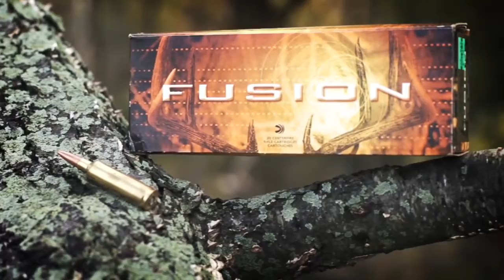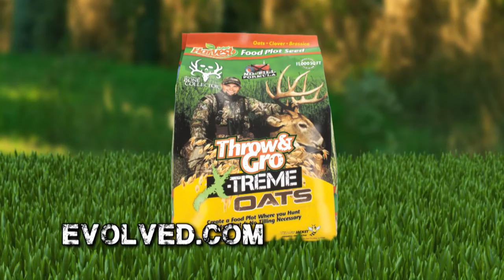Savage Outdoors FULL EPISODE Alberta Bear Hunt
Host Jamie Satterfield is bear hunting with the bow in Alberta with his good friend Matt Kennseth. Matt has taken a short break from his racing season to get in the treestand in search of a big Alberta Black Bear.